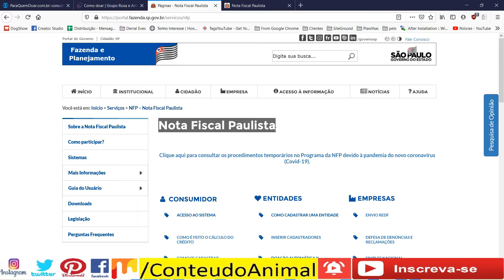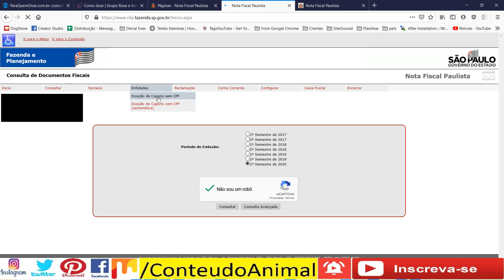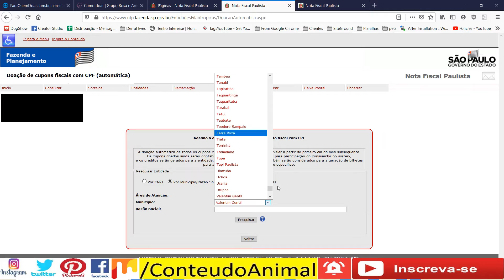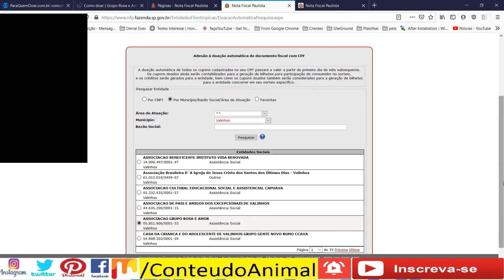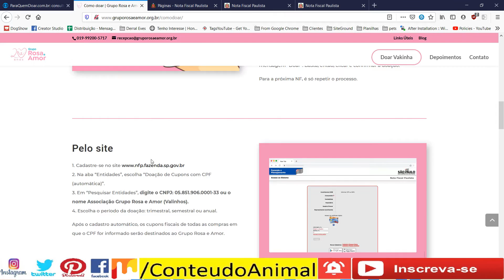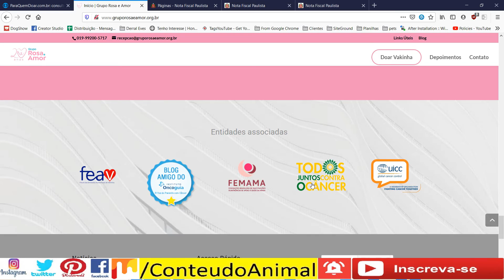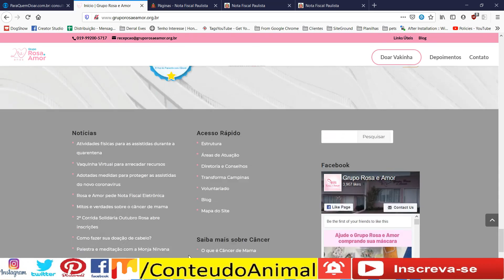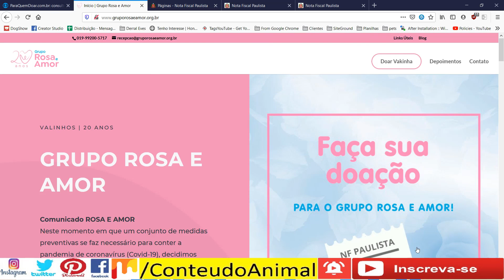Como doar sua Nota Fiscal Paulista para Entidade da sua Cidade / Região